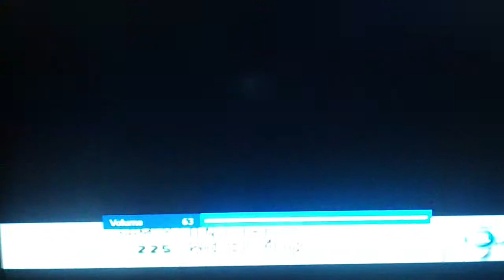Bella Thorne wishes you a Merry Twistmas! (2013 Family Channel Canada Ident)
[Old Description]
Very late to do this but since my other phone broke, I couldn't upload it in time. So now that I have a new one, I thought I'd do it now! Enjoy!

[New Description]
Apologies for this video being clunky, shaky and overtly bright. Most of the early stuff I uploaded from my phones were recorded in my Mom and Dad's room. This was just a nice video uploaded on February because of one of my phones breaking down and I couldn't upload it on December nor January of 2013... That said, here's a cute Family Channel station ID for their Twistmas campaign featuring Bella Thorne. This was during the time when Disney Channel Sitcoms were really mediocre with the exception of Good Luck Charlie.